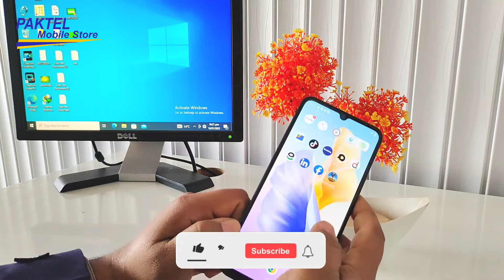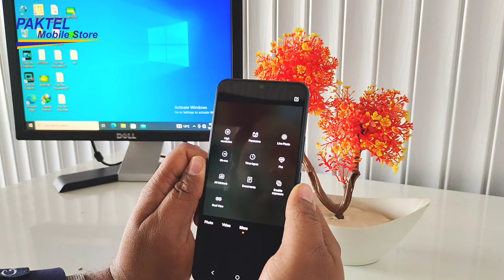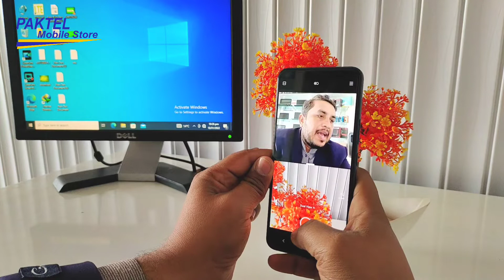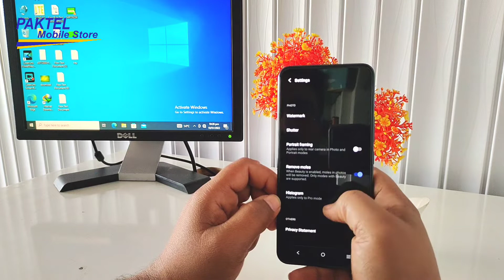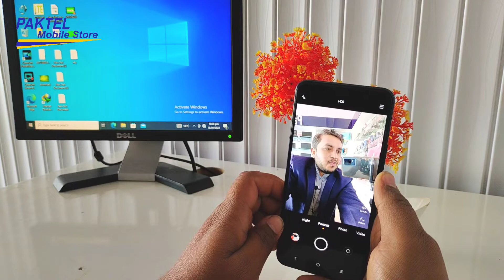Vivo V23e Camera test | Vivo V23e Camera Review | Quality & Full Features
Vivo V23e Camera test | Vivo V23e Camera Full Review | Quality  & Full Features